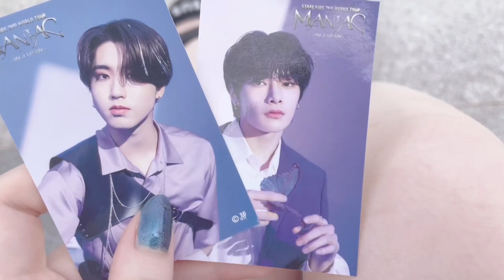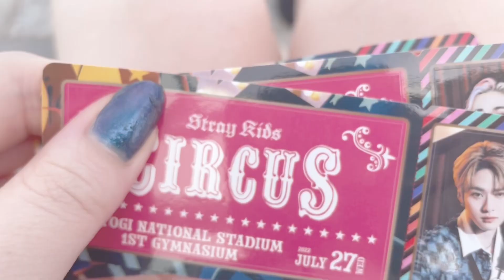【straykids】またもや神席ひいたVLOG【スキズ】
straykids生きてた